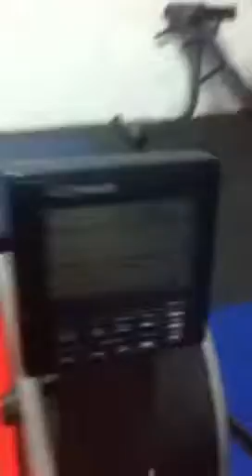Dan rowing.. Sort of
Big cook rowing. Well trying